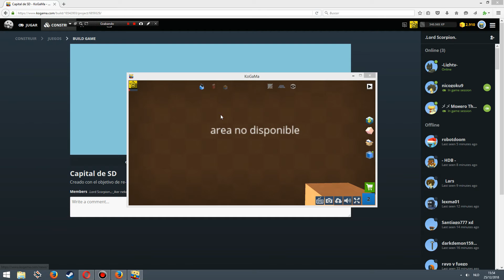Kogama Nueva Capital de SD Progreso 1